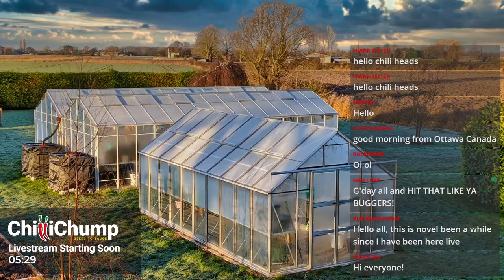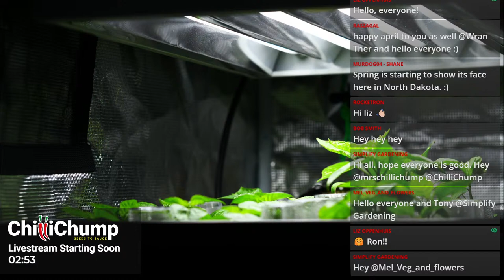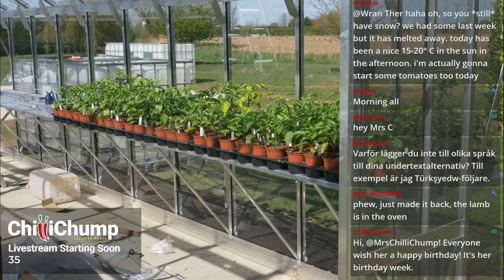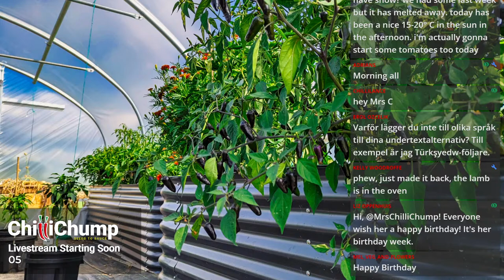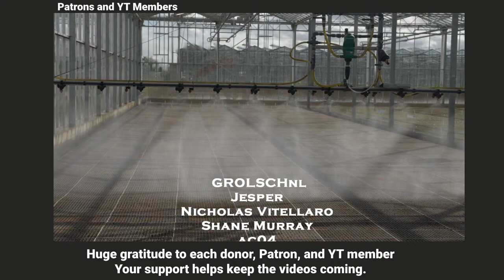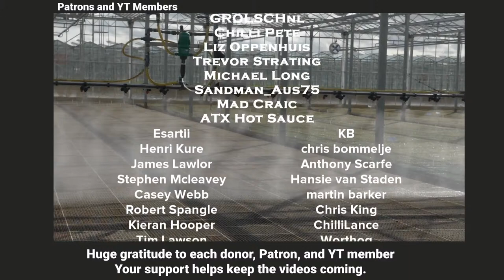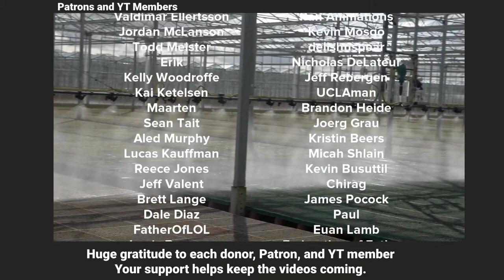Live Hot Sauce Tasting and Special Guest on the ChilliChump Livestream - April 2024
Join us for the ChilliChump Monthly Livestream, the first Sunday of every month. Today we have a special guest, John from @ATXHotSauce! Lets chat chillies 🌶️, hot sauce 🔥, YouTube ▶️, automation 🤖 and more! Mrs ChilliChump and I are looking forward to spending some time with you this Sunday at 5pm BST!